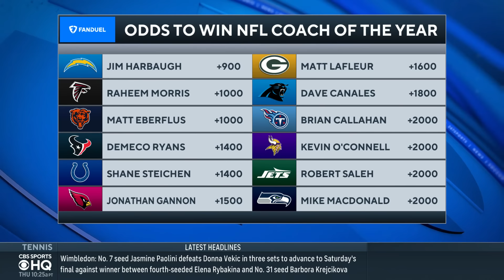RANKING NFL Head Coaches Entering 2024 I CBS Sports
Leger Douzable & Mike Renner join CBS Sports HQ to break down their rankings for NFL head coaches ahead of 2024.